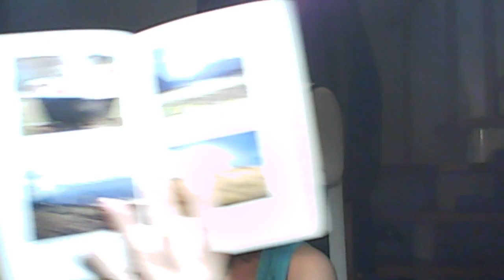Parliamo di esperienze di altri in Germania